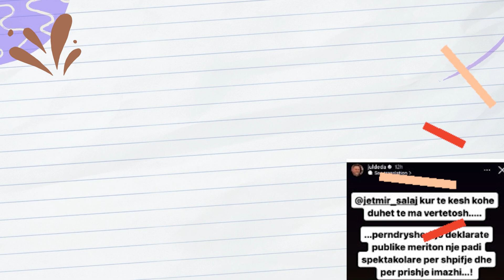Julian Deda shperthen kunder ish banorit te BBV3 Jetmir Salaj?!